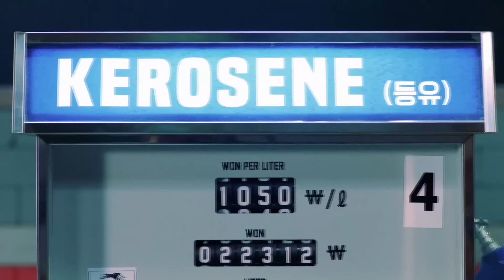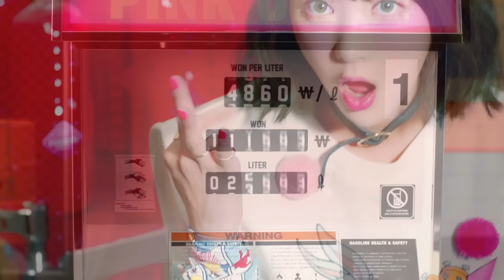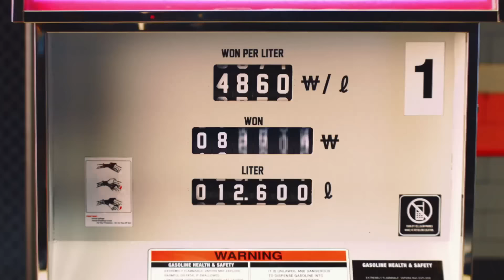EXID - Hot Pink